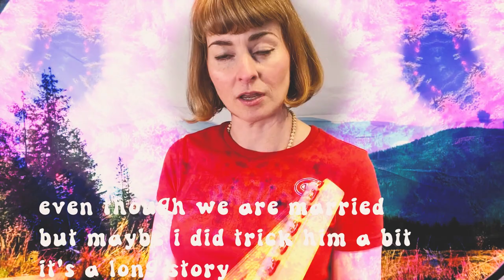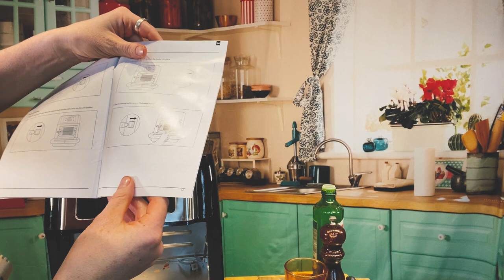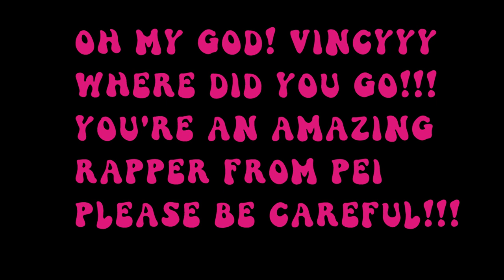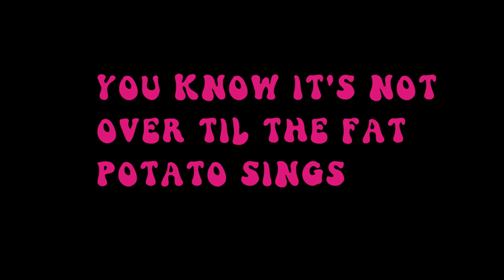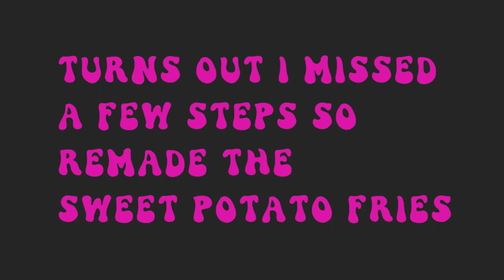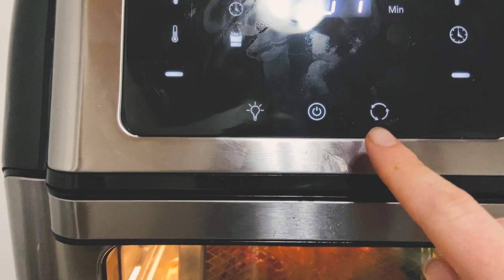Jenny Town- Episode 5- Jenn Grant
Welcome to episode 5 of Jenny Town!
Starring @Mamakinmusic  @vincethemessenger  and a special musical performance by @GregKeelorMusic

Head to Tumblr for Mama Kin's fancy and exotic dressing recipe here!